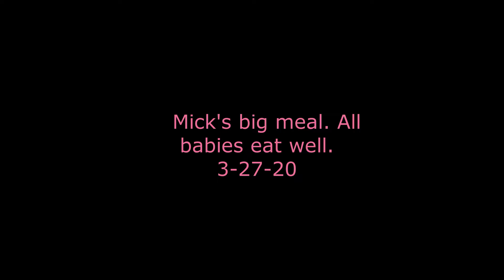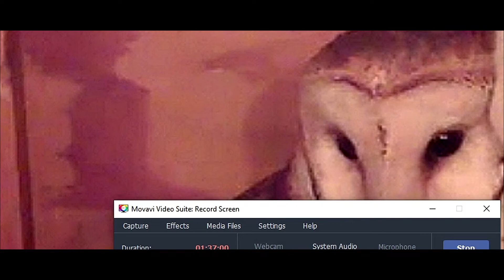Mick's big meal. All babies eat well. 3-27-20